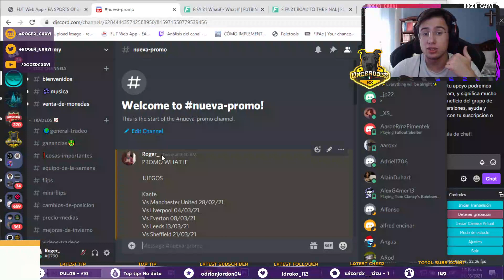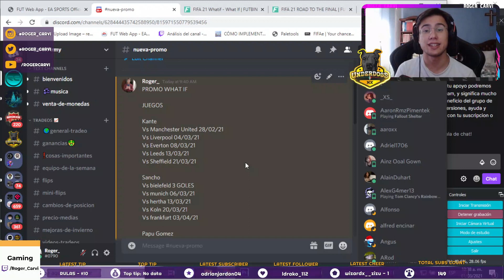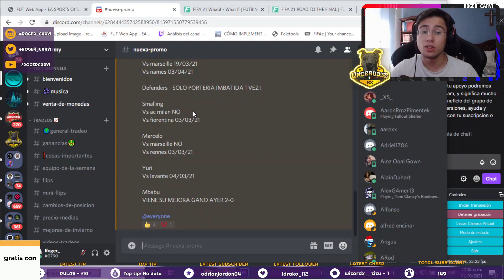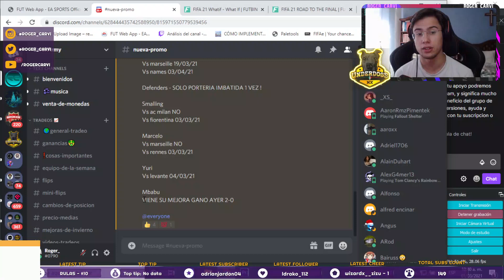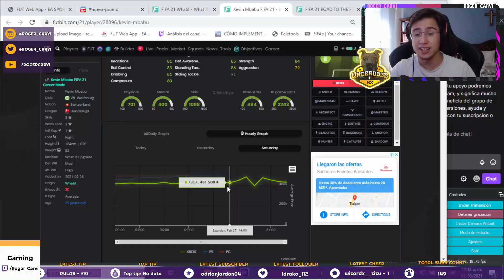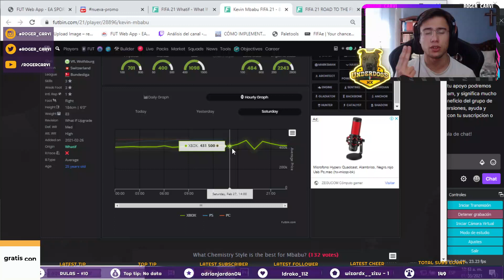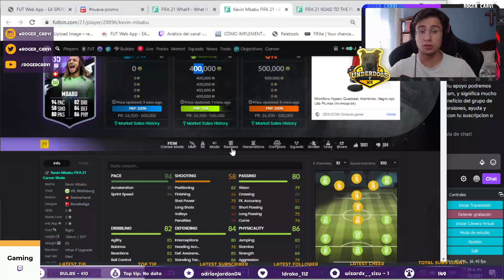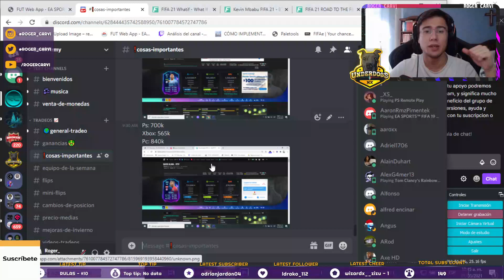TRADEANDO DE 0 A 1 MILLÓN!!! | TRADEA CON WHAT IF Y RTTF ESTAS SEMANAS | FIFA 21 TRADEOS